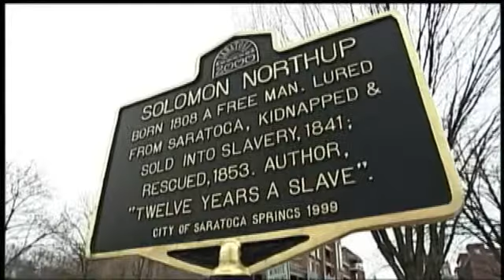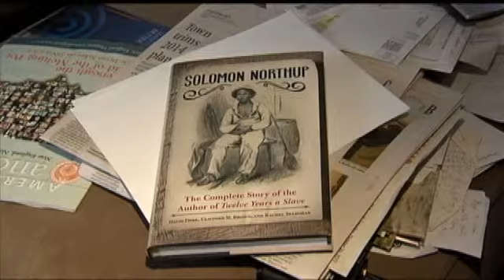Solomon Northup: 12 Years a Slave